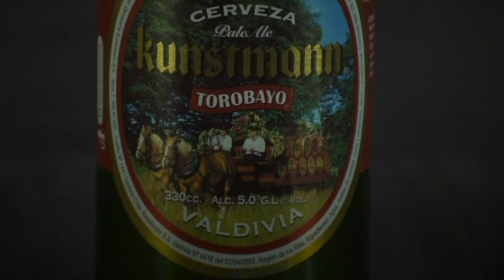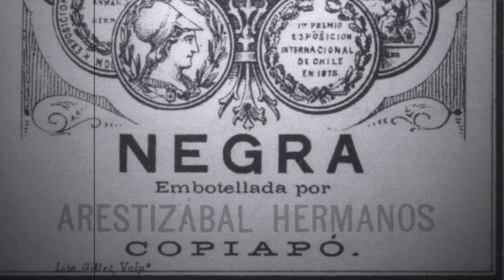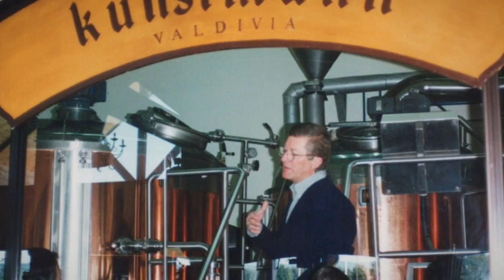Cerveza KUNSTMANN TOROBAYO / Cata & HISTORIA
Cerveza: Torobayo
Cervecería: Kunstmann
Estilo: Pale Ale
Alc. 5º
Hecho en Chile
Precio aprox. $
Venta:
Calificación: 8